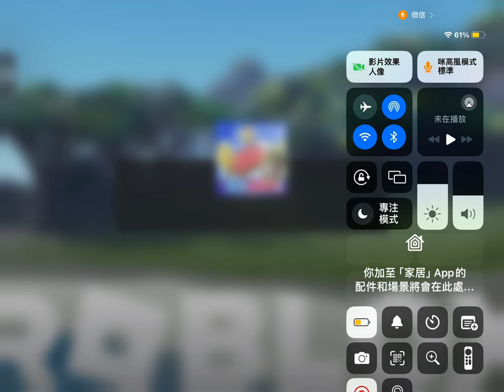I play Roblox with my friend